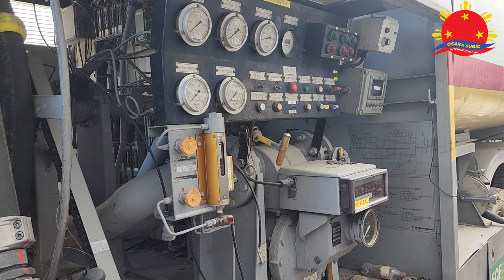Quality Japan trucks mini dump tanker forward wing elf mixer 10 wheeler boom truck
Need trucks??

Heavy Equipments??

We provide all

Quality and low prices guarantee!!!

Dump Trucks/Dropside 6/8/10/12 wheelers

Dropside with Crane

Wing Van 6/8/10/12 wheelers

Close van/Aluminum Van/Refrigerated Van

Mixer Truck/Tractor Head /Manlift

Fire trucks /Self Loaders/Tank Lorry

Trailers/Tank Trailers/Excavator

Wheel Loaders/Bulldozers/Road Rollers

Motor Grader/Rough Terrain Crane

Truck Mounted Crane/Generator Set

Vibro Hammer/Tower Light /Breakers

Truck Cabins/Low Bed/Flat Bed

Fuso Fighter/Fuso Canter/Fuso Close Van

Isuzu Elf/Isuzu Forward /Isuzu Close Van

Mini dump/Hino Ranger/Hino Profia/Hino 700

Saman jayantha

Osaka subic international Inc Suite 67, Westgate Suite Bldg.286, Sampson Road, Central Business District, Subic Bay Freeport Zone olongapo city

And branch

Purok 2 Lot 4224 Blk.No.A2 Jasa Road, Concepcion Lubao Pampanga

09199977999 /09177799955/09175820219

To check available units visit Facebook saman jayantha YouTube saman jayantha IG samans